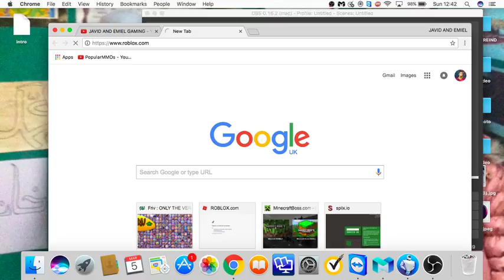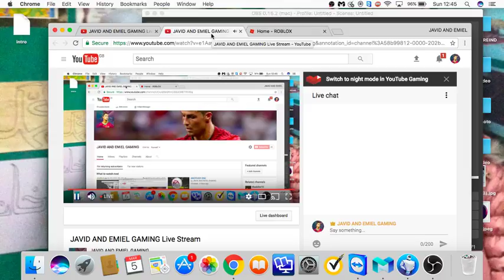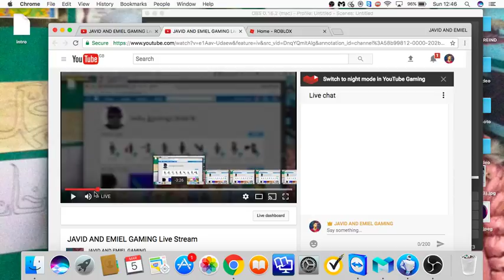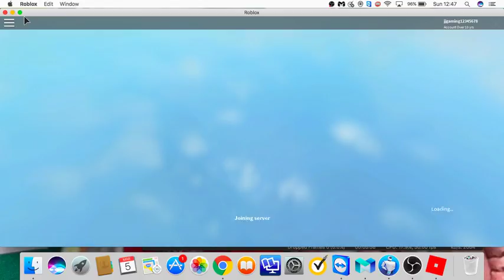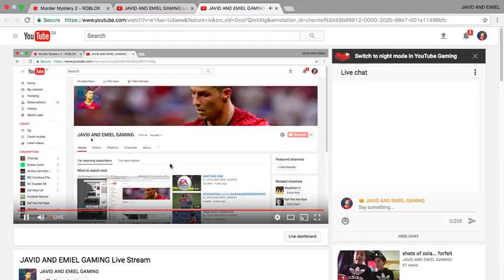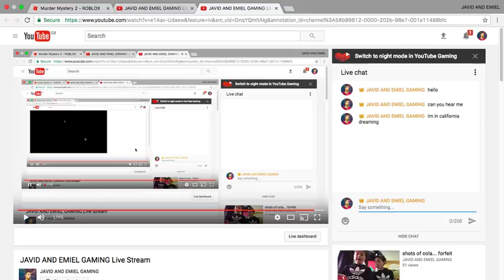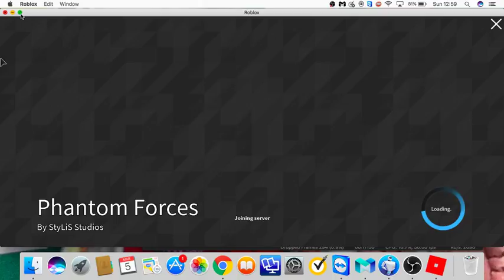JAVID AND EMIEL GAMING Live Stream